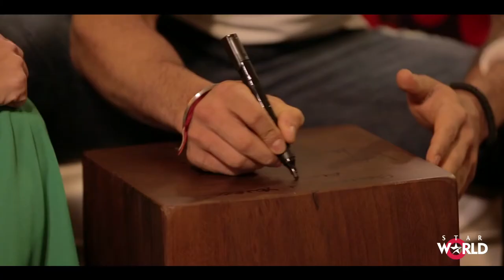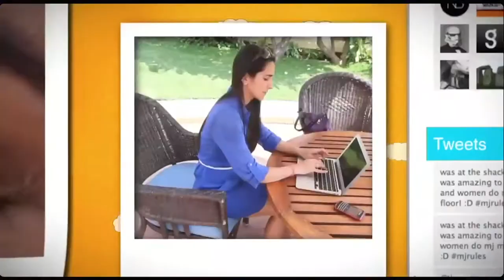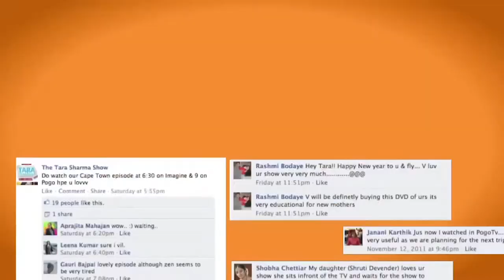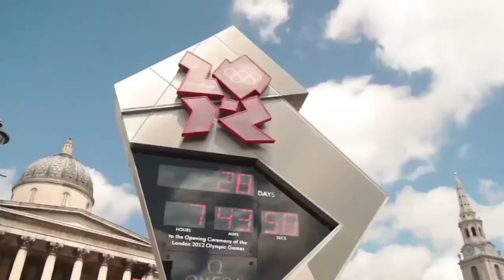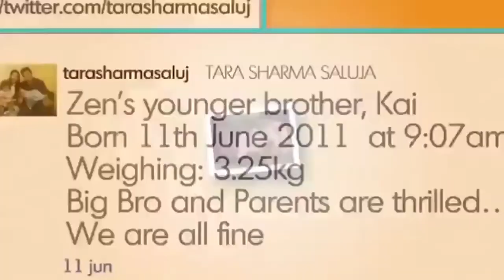The TARA SHARMA SHOW Journey From Season 1 to 4 - Season 5 Coming Soon!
As The Tara Sharma Show season 5 is coming soon here is a compilation of the trailers of our show through the seasons, 1 to 4! What started as my candid non patronising diary as a New Mum with all the adventures of bringing up babies and the incredible journey of parenting in Seasons 1 and 2 evolved into a platform to discuss parenting issues with people from all walks of life in Season 3 and in season 4 the show evolved into a wider platform to discuss family issues with a view to bringing about positive change. With celebrity guests and non-celebrity guests too, the show shares different perspectives on issues ranging from following dreams to special needs and health and fitness and lots more. All the episodes are here on The Tara Sharma Show YouTube channel so do please watch and comment and do please write in with any suggestions for Season 5!